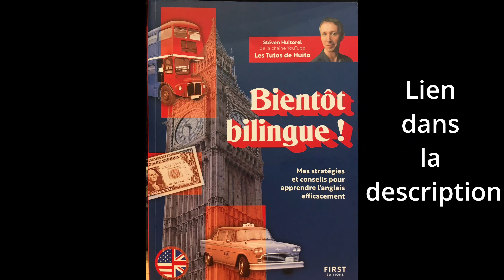Comment réagir en ANGLAIS à des événements quotidiens?